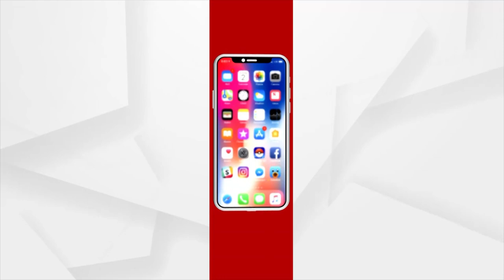ଓଡିଶାରୁ ଉପରୁ ଟଳିଛି ବାତ୍ୟା ବିପଦ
ଓଡିଶାରୁ 200 କିଲୋମିଟର ଦୁରରେ ଯିବ ବାତ୍ୟା । ପାରାଦୀପରୁ ଚାନ୍ଦବାଲି ମଧ୍ୟରେ ଓଡ଼ିଶାର ନିକଟବର୍ତୀ ହେବ